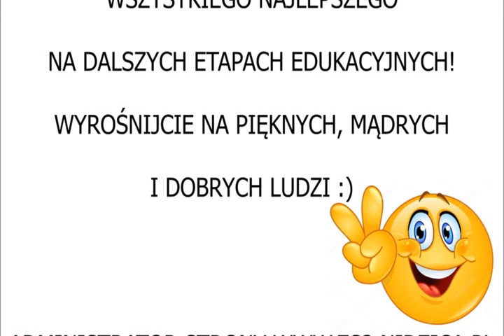Bal absolwentów Gimnazjum nr 2 Nidzica, czerwiec 2017